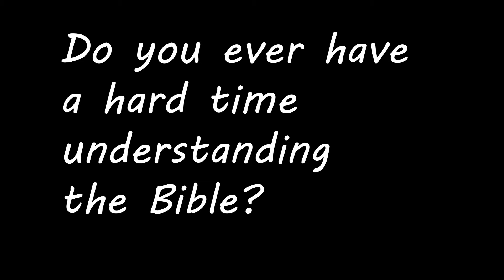Understanding Jesus' Mission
St John Nepomucene Catholic Community, Little Chute Wisconsin